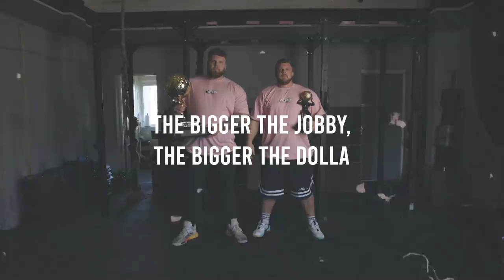GETTING SOMETHING OFF MY MIND